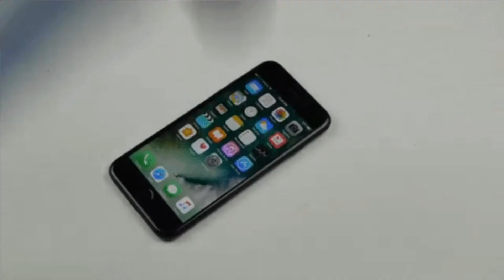Vì sao bạn cần lên iOS 15.4 ngay và luôn...hoặc là không?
Sau gần hai tháng thử nghiệm beta, iOS 15.4 và iPadOS 15.4 chính thức được phát hành vào ngày 14/03. Bản cập nhật này bao gồm các tính năng mới đáng chú ý như Universal Control, hỗ trợ sử dụng Face ID khi đeo khẩu trang, biểu tượng cảm xúc mới, Siri có thêm giọng nói mới...

► Xem tin tức mới nhất từ Kho Công Nghệ

© Bản quyền thuộc về Kho Công Nghệ

Key: kho tin cong nghe, kho cong nghe, kho tin công nghệ, kho công nghệ, tin tức công nghệ, tin tức, tin tuc cong nghe, iphone, android, apple, samsung, review, danh gia, tin tức công nghệ mới nhất, tin tức công nghệ mới, tin công nghệ, tin công nghệ hot, thông tin công nghệ, thông tin công nghệ mới nhất, android apps, android 12, ios vs android, điện thoại, điện thoại giá rẻ, smartphone